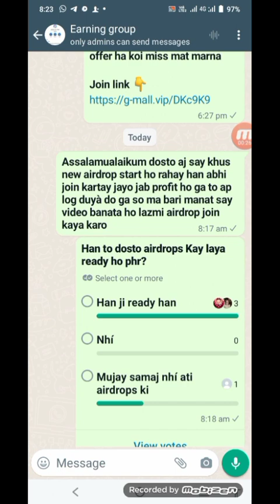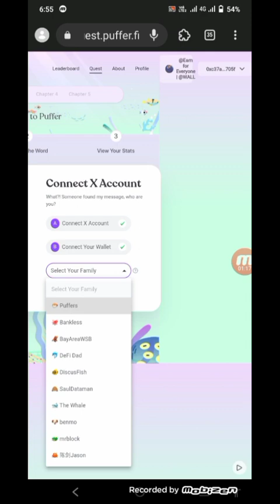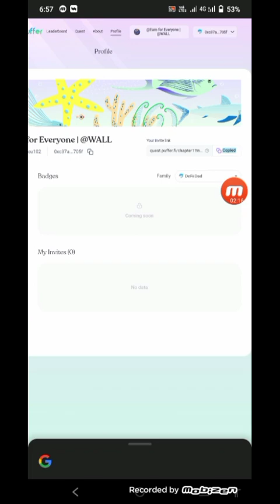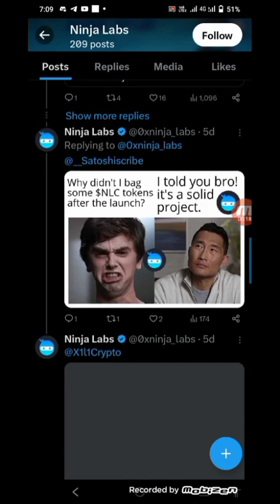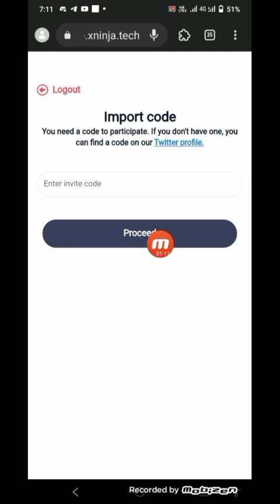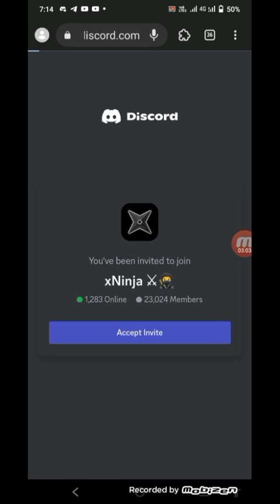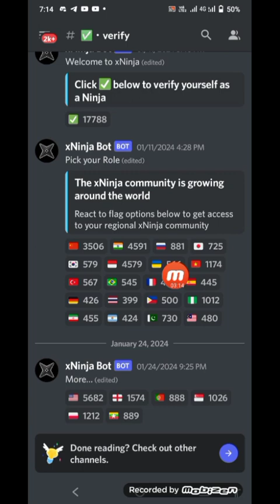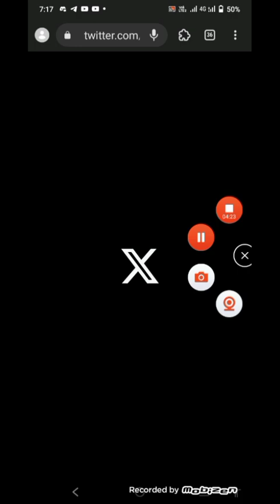New Airdrop profit 100$ to 200$|| full review xninja airdrop || online Earning without investment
Refal code 👇

xninja_A9VQfbqo

Online Pasay kasay kamay free may
Big offer 2023
Online Pasay kamay
New exchange airdrop
xninja airdrop ko join karnay ka asan traka
best airdrop 2024
puffer airdrop pay kam kasay karay
puffer airdrop how to earn money online
xninja airdrop full deatils video
best online earning website instant profit
live payment paroof